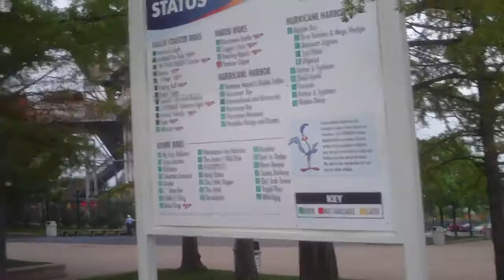Six Flags Great America Trip 8 Introduction 9-2-2012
Another great day of a great park.  Time to rock with mom, dad, Liz, Jamie, and Ken.